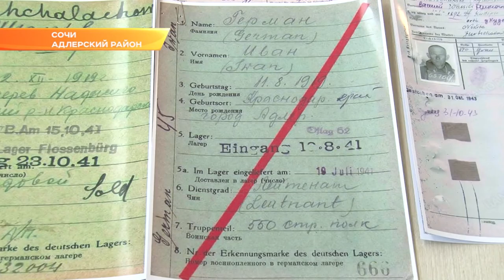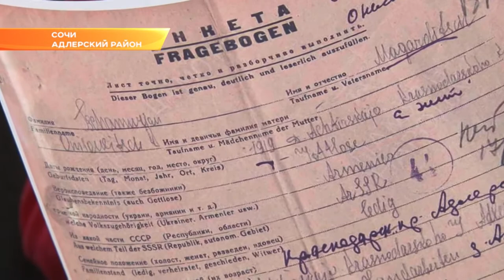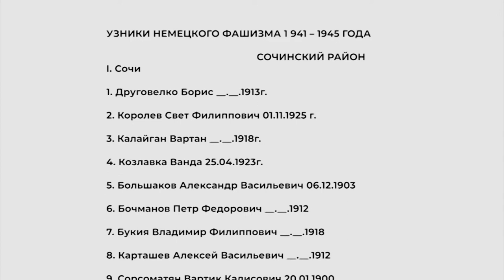Обнародованы имена сочинцев, которые ушли на фронт и пропали без вести. Новости Эфкате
Все эти люди в Великую Отечественную были узниками концлагерей. Сегодня благодаря международному проекту «Возвращение имени» потомки узнают о судьбах своих дедов и прадедов. Найдены имена и данные 173-х сочинцев, считавшихся пропавшими без вести.
Архивные документы погибших в годы Великой Отечественной войны сочинцев добыли волонтеры – курсанты Сухумского военного училища. И передали сочинцам.
Теперь задача сочинских поисковых групп – найти родственников узников концлагерей. Семьи считали их без вести пропавшими. Теперь потомкам будут переданы копии персональных карточек. В Сочи этой работой занимается администрация города и юнармейцы. Мэрия передает списки, юнармейцы ищут родственников и подтверждения, что это не просто однофамилец.